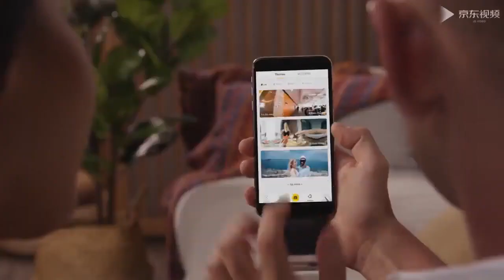Xiaomi Insta360 GO Thumb Camera. New Camera From Insta360.